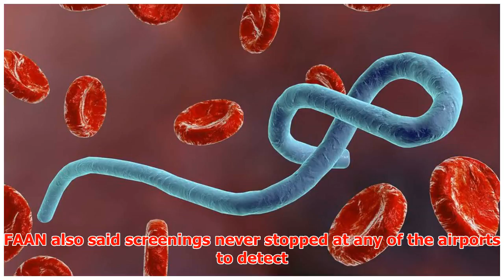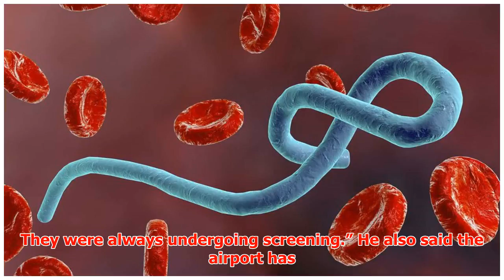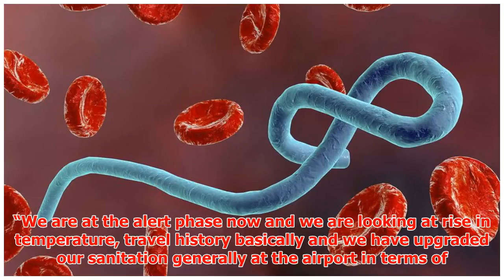Ebola: FAAN intensifies screening at Abuja airport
► The Federal Airports Authority of Nigeria (FAAN), has intensified screening for Ebola and other comm...